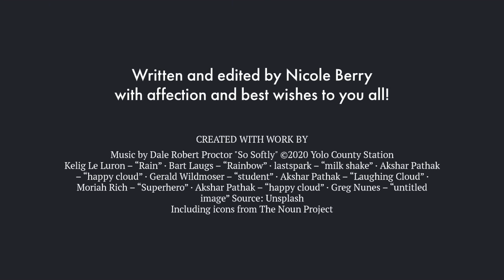Cloud Puns Day 9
On the up-and-up! Day 9 of the dailycloudpun project where one minute of cloud themed jokes is supplied for your gigglement.